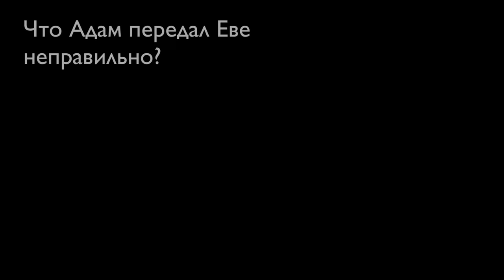Происшествие в Эдеме, или Проклятие неточностей.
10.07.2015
С первых страниц Священного Писания, где говорится об Адаме и Еве, понимаешь, как важно  передать послание и передать его правильно. Зачастую, люди неточно передают то, что Бог дает. Напоминает игру в "глухой телефон". Это весело и смешно, когда ты играешь в детстве. Но Писание учит нас в точности передавать то, что написано, в точности исполнять Божье Слово. Хотя у людей иногда происходит сбой. Первая "системная" ошибка Адама в том, что он неточно передал Еве Божьи слова. Что это за слова, в чем их неточность вы узнаете, посмотрев эту программу с Максимом Максимовым.